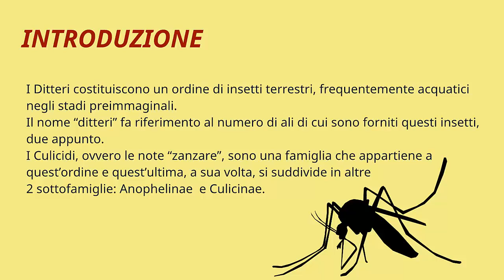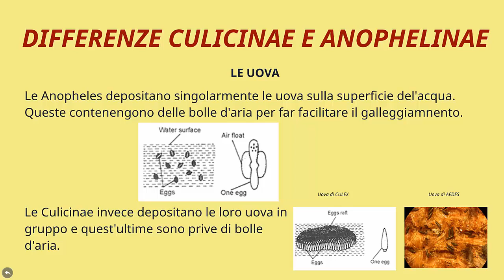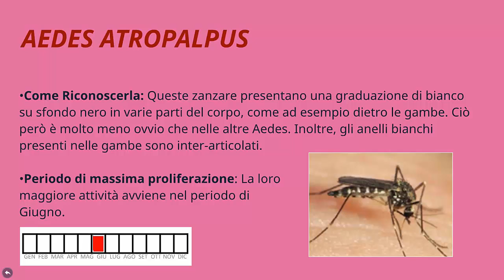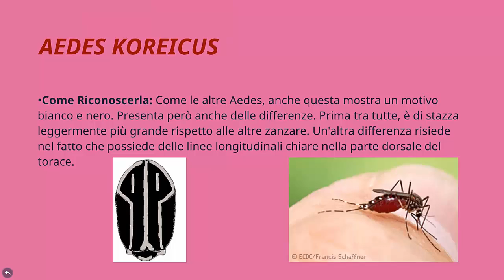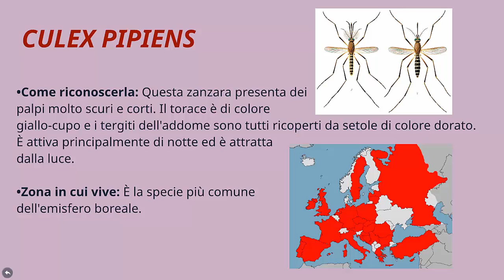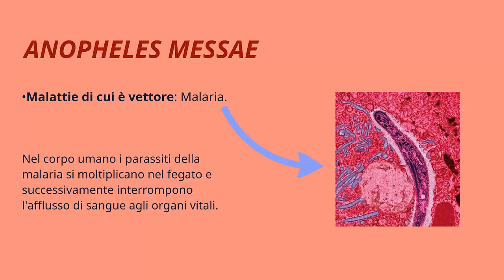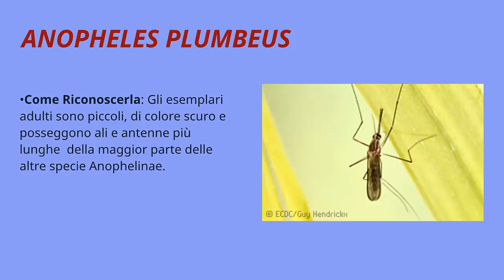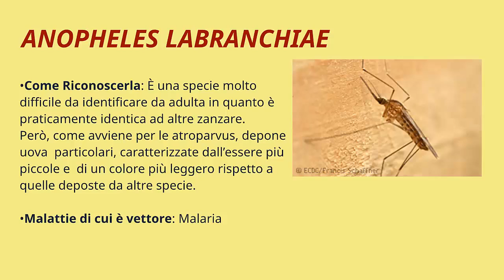Distribuzione geografica delle principali zanzare vettori di malattia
by Federico Tamburi, Liceo scientifico Galilei di Ancona e Elisa Antognini, IZSUM.
Creato dall'IZSUM di Ancona, per il progetto pilota alternanza scuola lavoro con lo studente: Federico Tamburi del Liceo Scientifico Galielei di Ancona.
Video informativo sulle specie di zanzara vettori di malattia e la loro distribuzione in Europa.